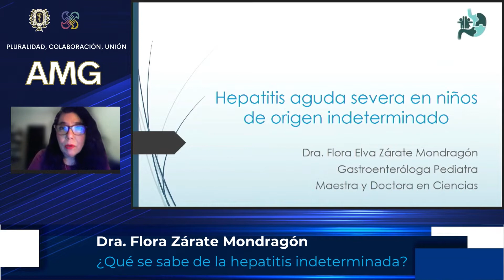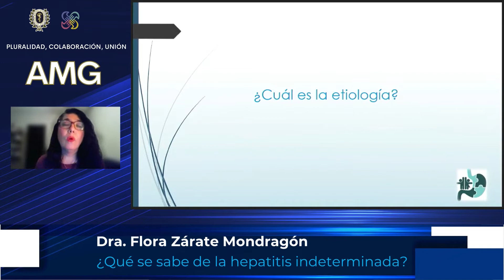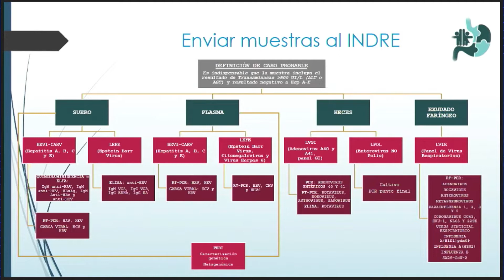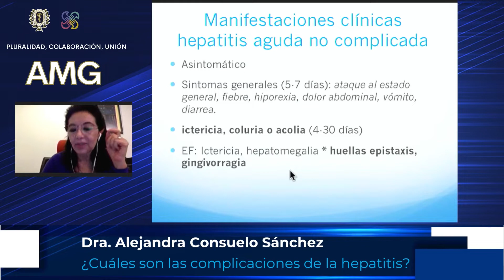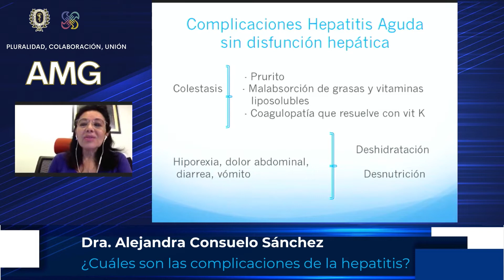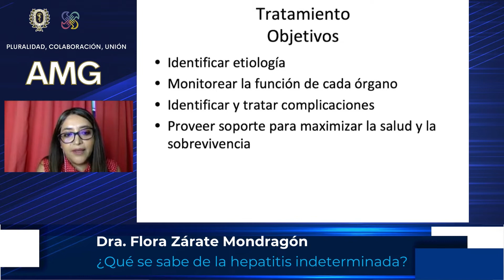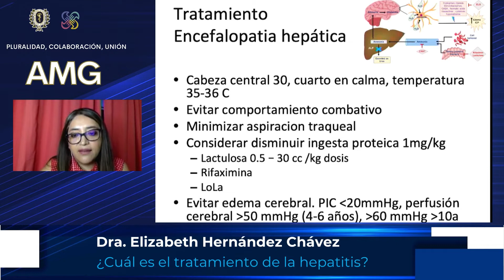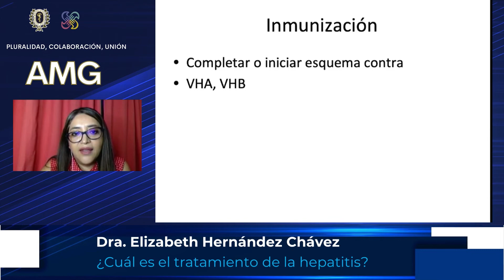Sesión Mensual Junio 2022: Hepatitis Aguda de Causa Desconocida en Niños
La sesión mensual del mes de junio 2022, se llevó a cabo el día Jueves, 16 de junio a las 20:00 horas, hora Centro de México.

Tema: Hepatitis Aguda de Causa Desconocida en Niños

Coordinadora: Dra. Flora Zárate Mondragón

El programa fue el siguiente:

Presentación de ponentes

Ponente: Dra. Flora Zárate Mondragón
Tema: ¿Qué se sabe de la Hepatitis indeterminada?

Ponente: Dra. Alejandra Consuelo Sánchez
Tema: ¿Cuáles son las complicaciones de la hepatitis?

Ponente: Dra. Elizabeth Hernández Chávez
Tema: ¿Cuál es el tratamiento de la Hepatitis?

Mesa de discusión
Participantes: Dra. Alejandra Consuelo Sánchez, Dra. Elizabeth Hernández Chávez